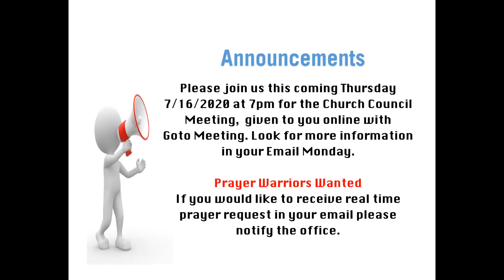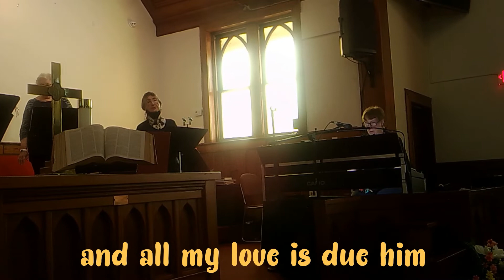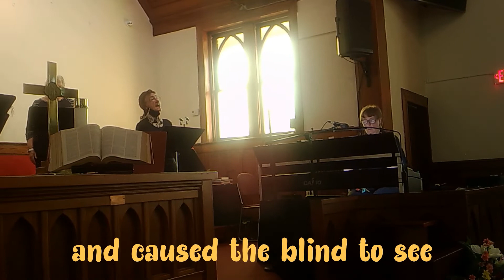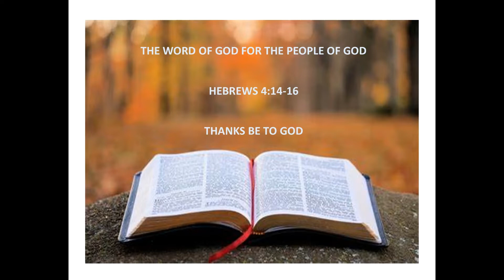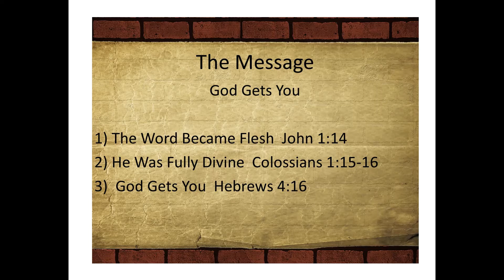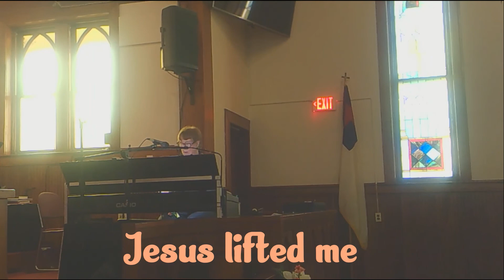worship 7 12 2020